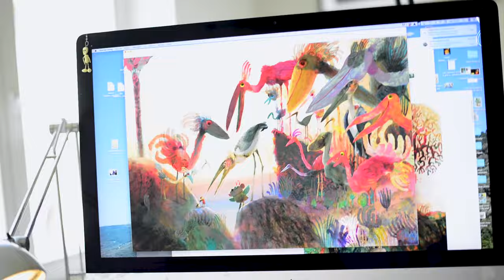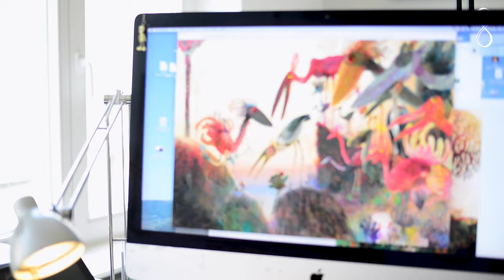MINIDOCU: Mark Janssen / Thuis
Volgende week is het zover. Het nieuwe prentenboek Thuis van Mark Janssen is dan te koop. Een tijd geleden, toen Mark bijna klaar was, ging Sebastiaan op bezoek en daar maakte hij een mini-documentaire van.

Je ziet Marks mislukte en gelukte experimenten, twinkelingen in zijn ogen en Mark doet voor hoe je Moon tekent. En nog meer dingen. Veel plezier!